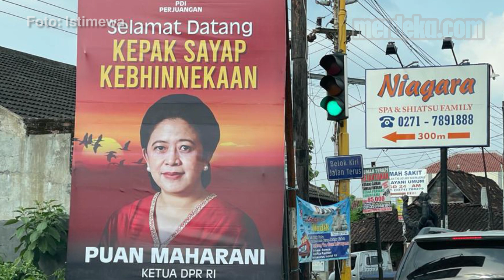Sujiwo Tejo Dukung Penuh Jika Tentara Turunkan Baliho Politisi di Masa Pandemi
MERDEKA.COM - Baliho sejumlah petinggi partai politik mengiasi ruang publik. Kelakuan para politikus dinilai kurang tepat di tengah kondisi pandemi Covid-19. Lebih baik uang itu digunakan untuk membantu masyarakat yang kesusahan.

Seniman Sujiwo Tejo ikut menyoroti maraknya 'perang' baliho. Dia mendukung penuh jika tentara kembali bertindak turunkan baliho.